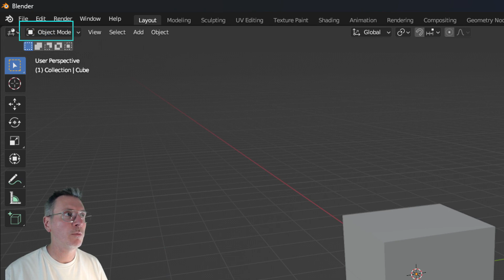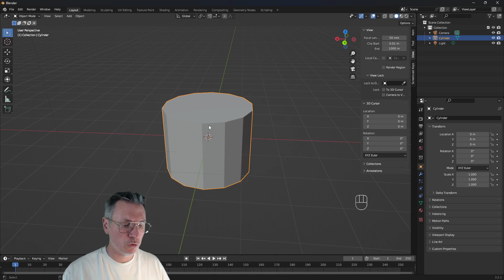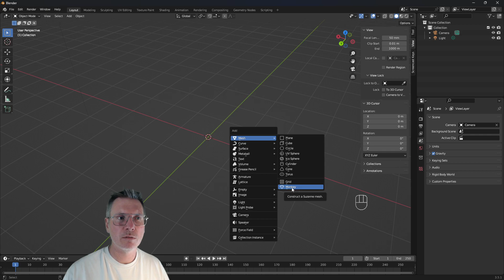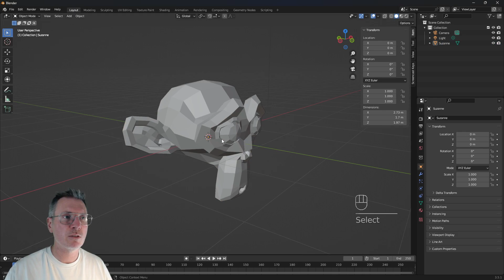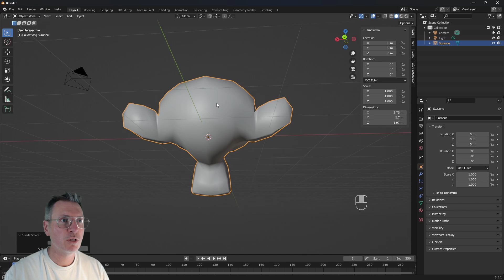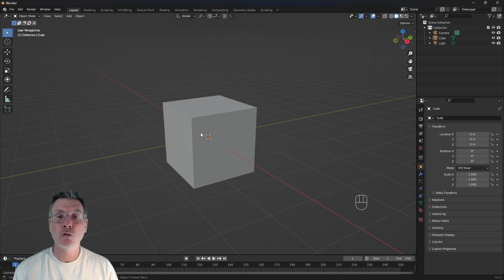BLENDER : Tuto gratuit FR #7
Dans cette vidéo, je vous présente le logiciel Blender 3D pour vous présenter son potentiel. Cette suite de vidéo vous permettra de vous familiariser avec le logiciel et disposer de notions de bases indispensables.